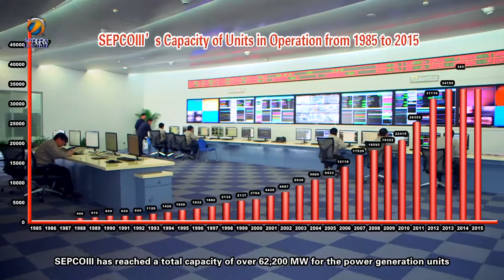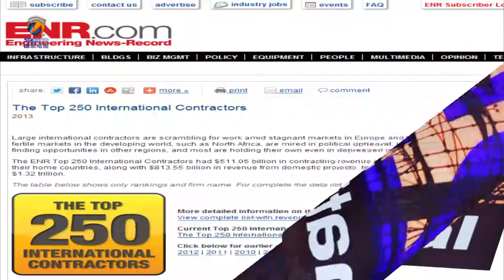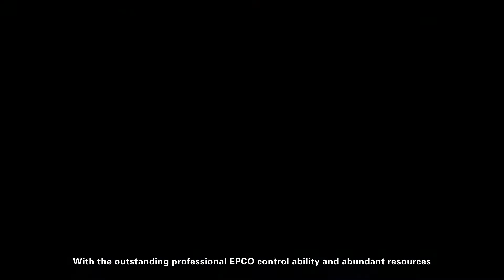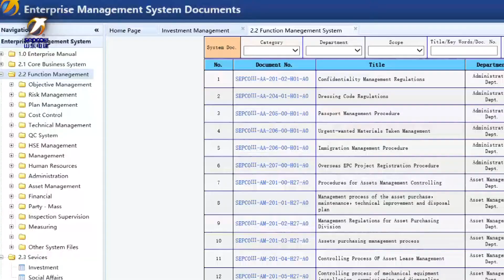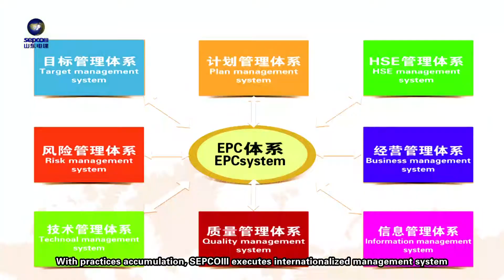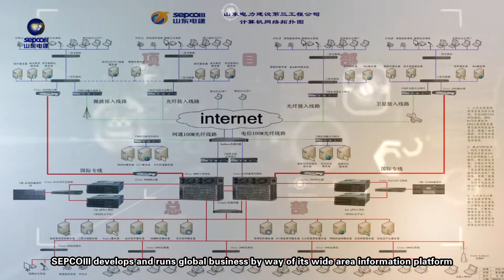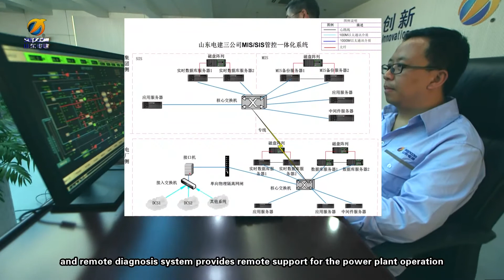SEPCOIII presentation [English] 山东电建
SEPCOIII presentation 2016